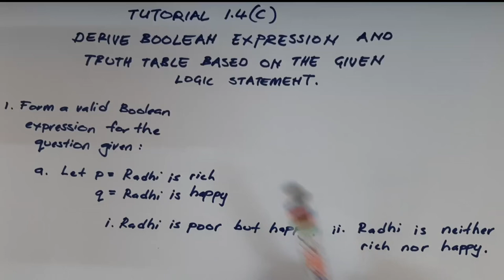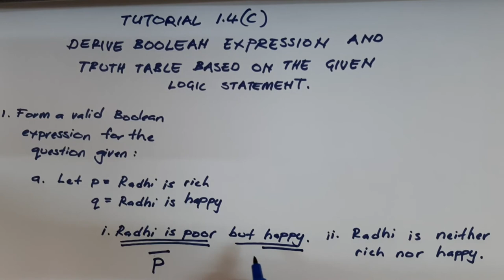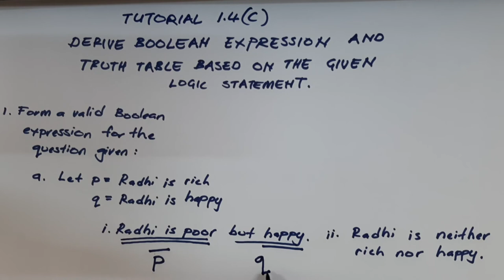DERIVE BOOLEAN EXPRESSION FROM LOGIC STATEMENT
1.4 Logic Gate And Simple Logic Circuit